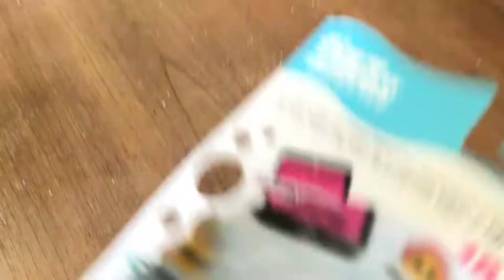Fizz ‘n’ Surprise Dinosaur Egg, Shopkins Heart, and Ryan toys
Mommy bought Shandon and the Kids Fizz ‘n’ Surprise toys!! Kai got a dinosaur egg, Lizzie and Gianna got Shopkins Hearts, and Shandon got a Red Titan Ryan plush toy!